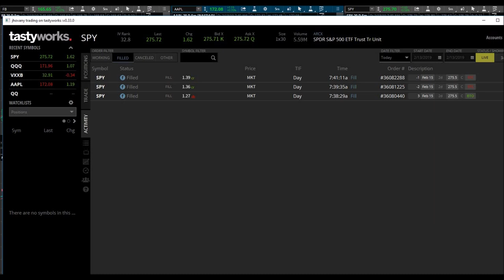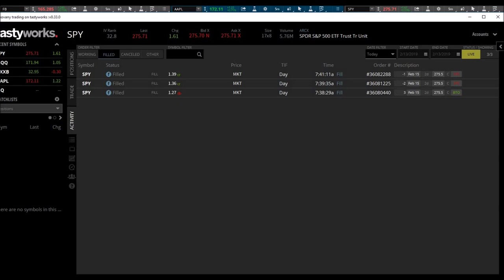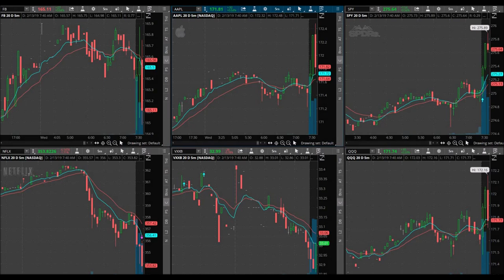Taking A Quick Day Trade | Trading $SPY Signals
February 13, 2019 trading day. I love taking a quick day trade right at the start of the trading day. Trading $SPY signals has made my trading so much easier! Day trading is my passion, day trading is my goal! This is a very short video and with good reason, I am going to take my son up to go skiing again today. I am sorry there is no summary today for the trade.